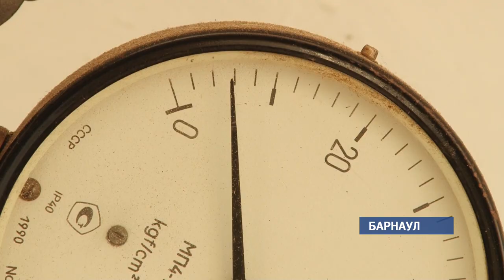Стройматериалы из семечек? О безотходном производстве рассказали алтайские ученые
Ученые химики Барнаула начали изготавливать деревянные панели для отделочных работ. Казалось бы, подобные уже давно используют строители, но наши учёные в производство пустили… отходы сельского хозяйства. Правда, пока, это эксперимент, но продукцией уже начали интересоваться местные фирмы. Как шелуха подсолнечника и обычная стружка превращаются в полезный продукт